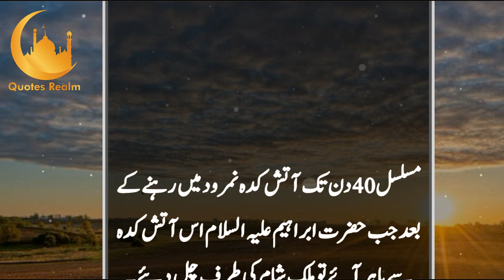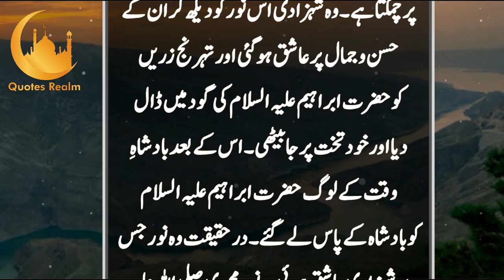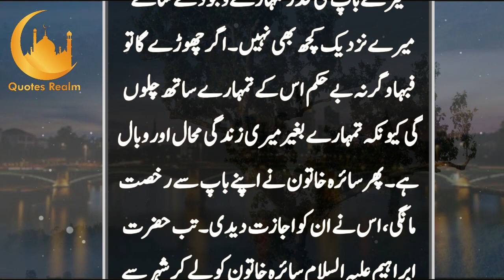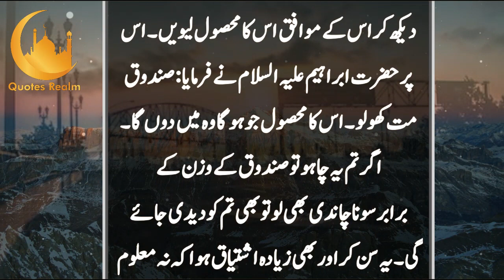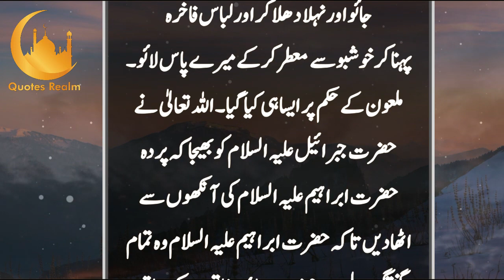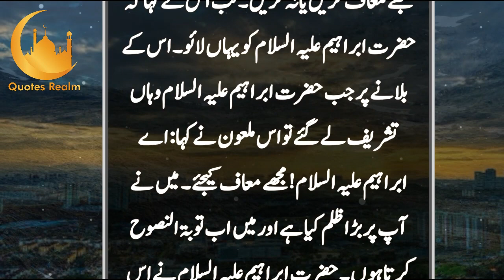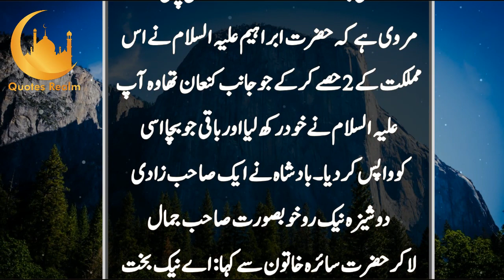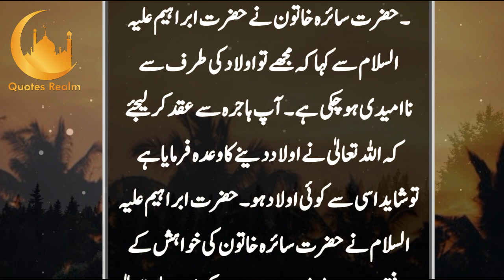Hazrat Ibrahim Aur Hazrat Sara Iman Afroz | Islamic Emotional Waqiats | Quotes Realm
Label : Quotes Realm
Written by : Mr.Hasnain
Editor : Mr.Hasnain